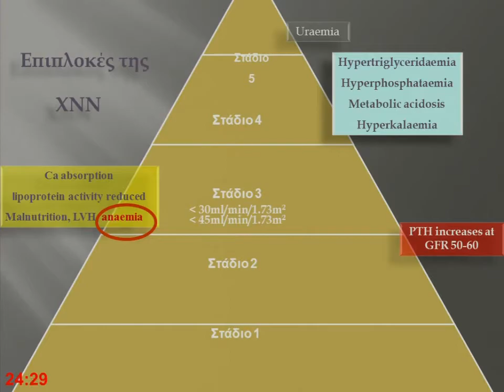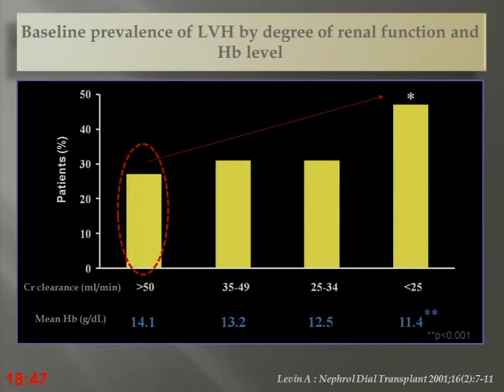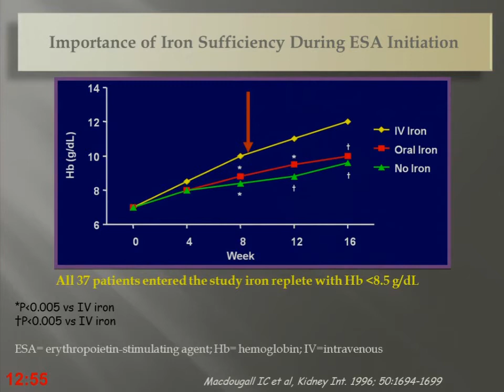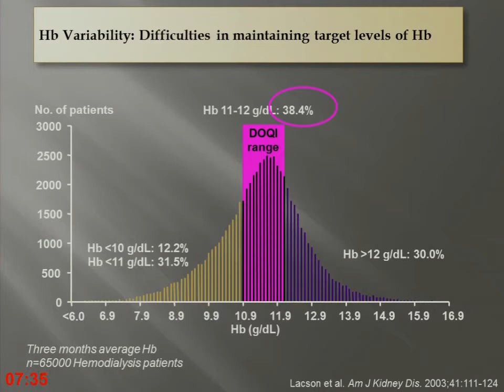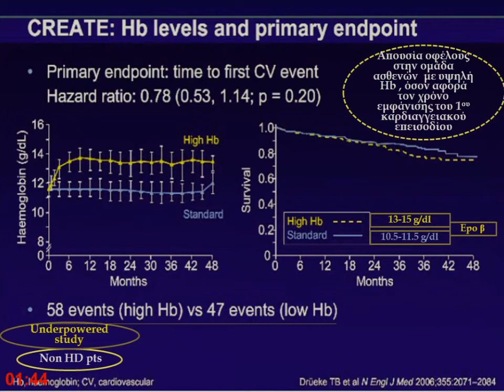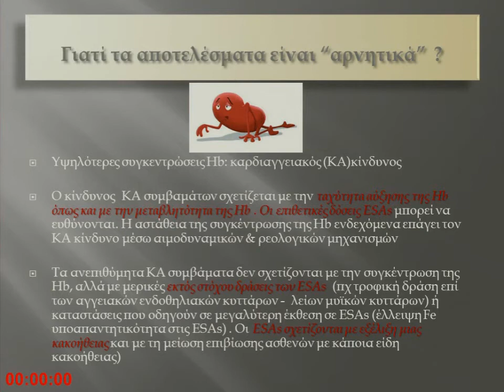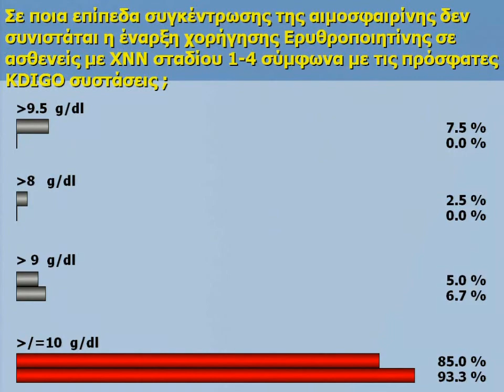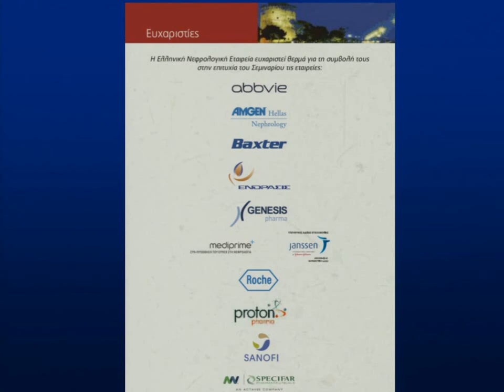Χρόνια Νεφρική Νόσος (ΧΝΝ) - Αναιμία ΧΝΝ -- Αντιμετώπιση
8ο ΕΚΠΑΙΔΕΥΤΙΚΟ ΣΕΜΙΝΑΡΙΟ ΝΕΦΡΟΛΟΓΙΑΣ
Ι. Μακρυνιώτου
Δευτέρα 20 Ιανουαρίου 2014 (10:20-11:00)